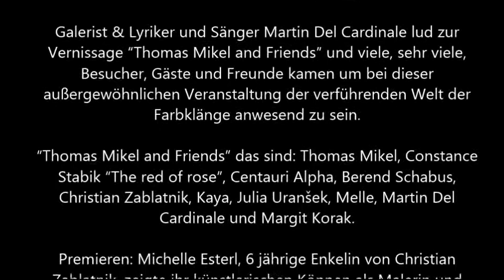Vernissagen, Premieren und Geburtstagsfeiern in der Galerie "Zum alten Esel" in Klagenfurt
Galerist & Lyriker und Sänger Martin Del Cardinale lud zur Vernissage “Thomas Mikel and Friends” und viele, sehr viele, Besucher, Gäste und Freunde kamen um bei dieser außergewöhnlichen Veranstaltung der verführenden Welt der Farbklänge anwesend zu sein ...